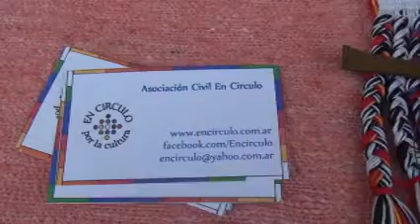Feria de Consumo Responsable - Asociación Civil En Círculo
ASOCIACION CIVIL EN CIRCULO, una asociación que fomenta las artesanías, los oficios y la cultura de las comunidades originarias.